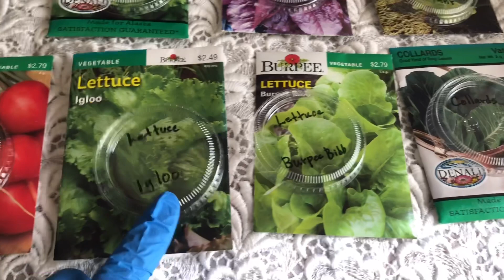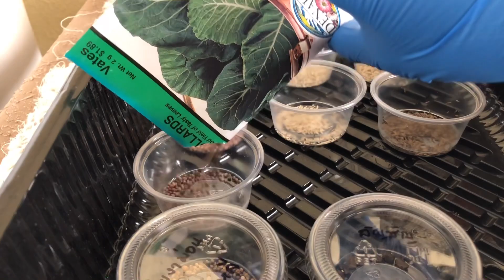สวนครัวต่างแดนEp7 เพาะผักกันค่ะ May21st,2020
สวนครัวต่างแดนEp7 เพาะผักกันค่ะ May 31st,2020